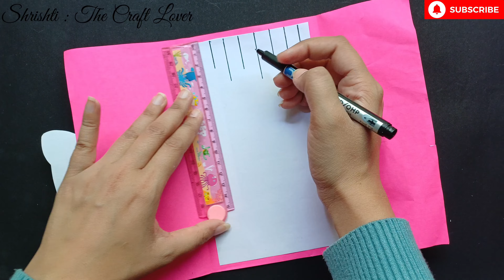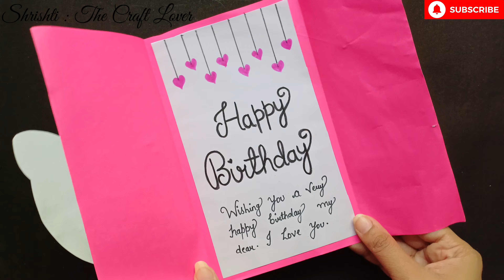🥰 Cute 🥰 Birthday Card Making Video • How To Make Birthday Card For Bestfriend • Birthday Gift Ideas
🥰🥰 Material For Card 🥰🥰

Pink / White Paper
Glue / Scissors / fevistick
Sketch pen (black pink colour)
scale / pencil / 1 white bead